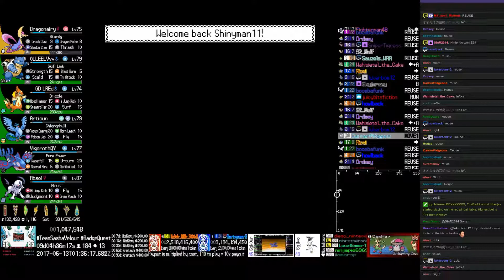Twitch Plays Pokémon Randomized White 2 - Hour 220 to 221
Twitch Plays Pokémon Randomized White 2 run. Day 9, hour 5.